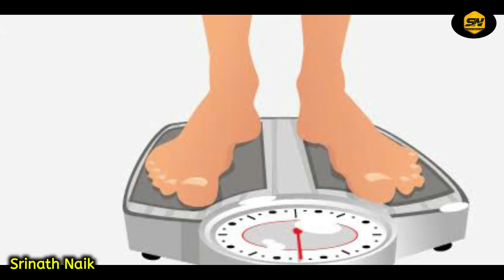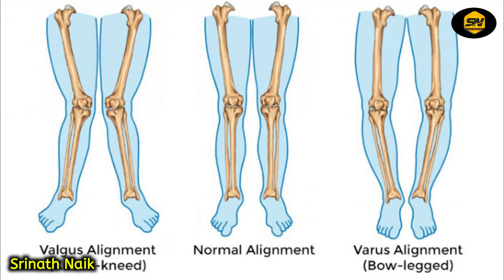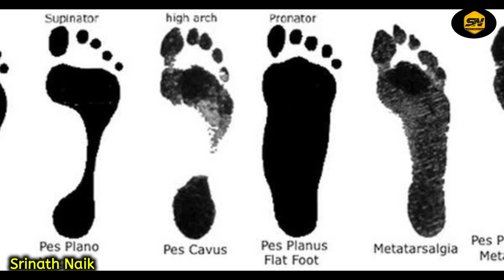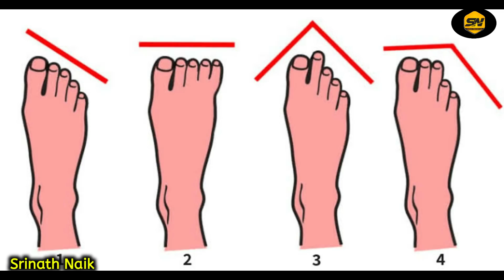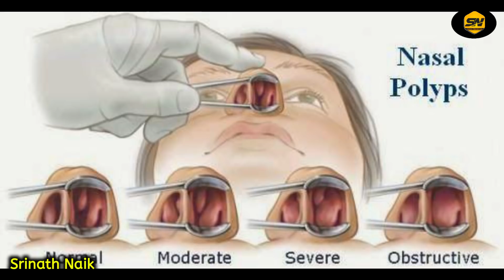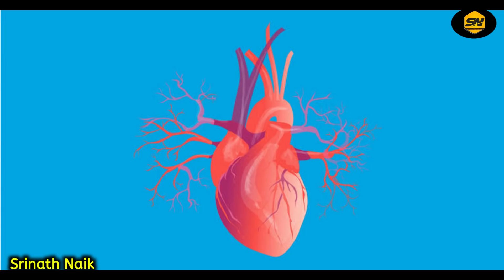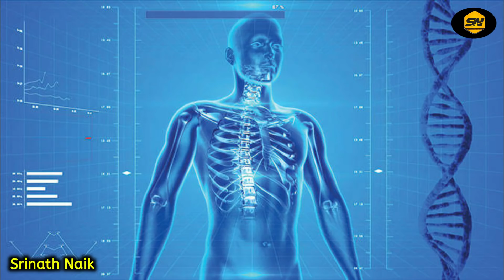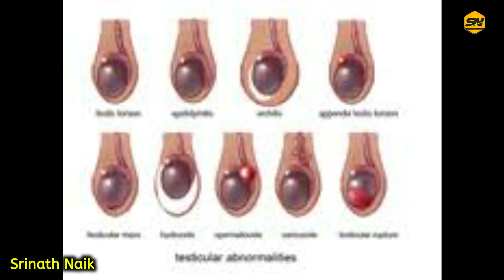ಸೇನಾ ಮೆಡಿಕಲ್ ಎಕ್ಸಾಮ್ ಹೇಗೆ ನಡೆಯುತ್ತೆ ಅಂತ ನೋಡಿ.. ಏನೆಲ್ಲಾ ಚೆಕ್ ಮಾಡ್ತಾರೆ ಗೊತ್ತಾ | Army Medical Testing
Logo And Intro Credits:
KannadaMahithi